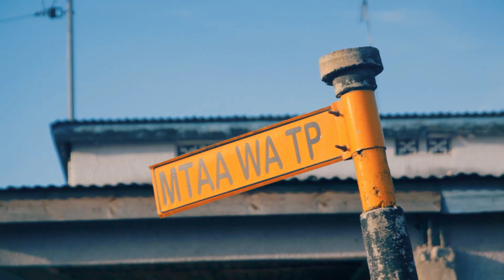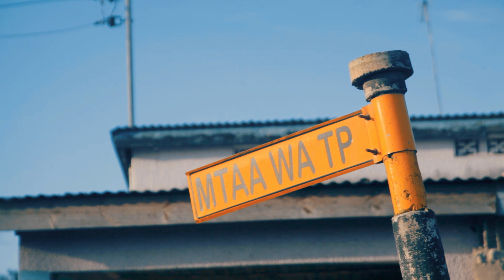Kaymziwanda ft Viwaro _umeniacha mwenyewe {official video}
directed by Maskini
  pro by Viwaro